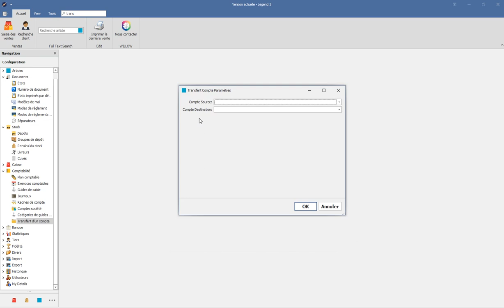Comment transférer les écritures d'un compte ?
Ce tutoriel vous explique pas-à-pas comment transférer les écritures d'un compte à un autre dans votre logiciel Everest ou Legend.